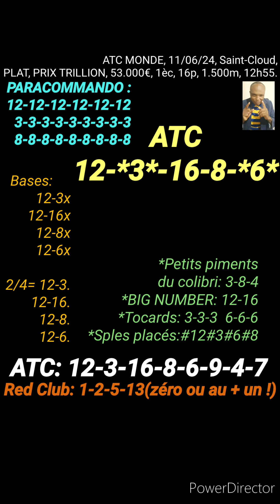ATC MONDE, 11/06/24, Saint-Cloud, PLAT, PRIX TRILLION, 53.000€, 1èc, 16p, 1.500m, 12h55.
MASSE COMMUNE INTERNATIONALE, ATC MONDE, 11/06/24, Saint-Cloud,
PLAT, PRIX TRILLION, 53.000€, 1èc, 16p, 1.500m, 12h55.